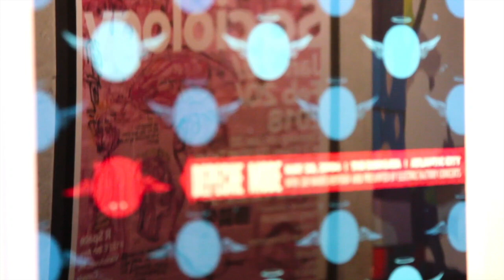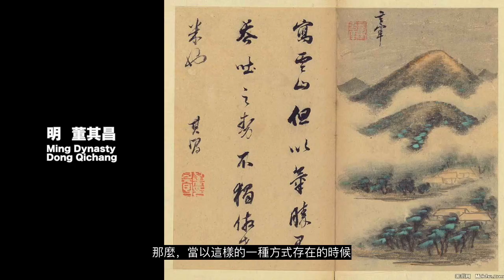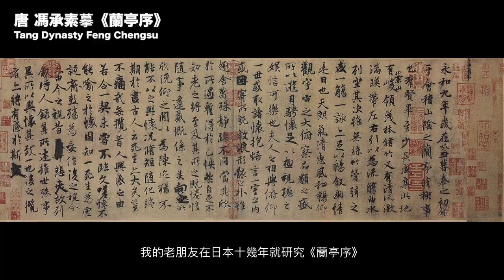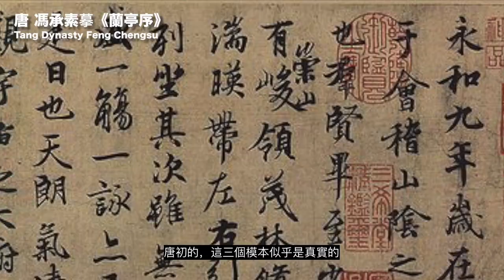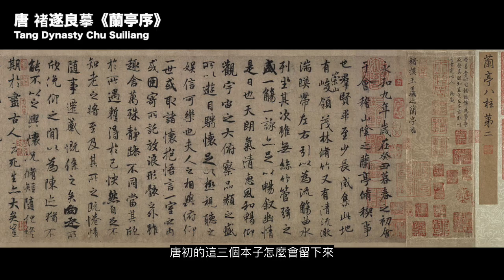【藝起聊#10】文藝復興藝術的那些事兒之三：蘭亭序是假的嗎？ | Art in Renaissance Part 3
歡迎大家向楊老師提問，我們將安排在節目中播出！

“Art in Renaissance” Part 3  (Viewer other than Chinese please turn on Subtitle caption - Automated translation and You will get your own language sub)

Steven Dragonn was born in Guangzhou, Dragonn graduated from the Sculpture Department of Guangzhou Academy of Fine Arts with a BFA and  he had his master degree in the Film and Multimedia Arts Department of the Université de Paris-Est, France. He was the former curator of Contemporary Art Program of Memorial Hall of Lingnan School of Painting, chief curator of Kids’ Triennial of Canton, art director of R Space in Vancouver, Canada. Now he is an independent curator, working in both Guangzhou and Vancouver, founder of Canton-sardine, founder and teaching director of Contemporary Art Edu-institute, external teacher of Guangzhou Academy of Fine Art.